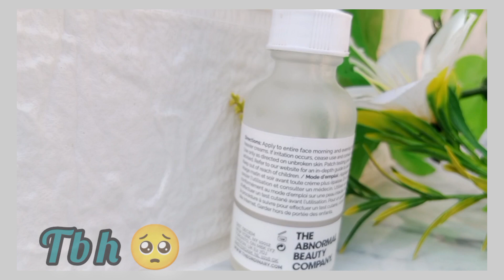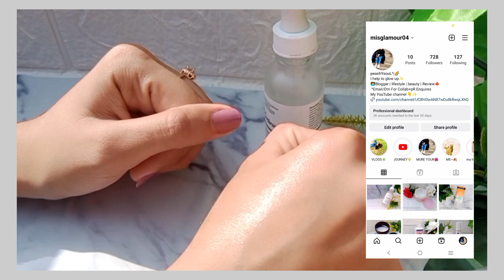Ordinary niacinamide Serum Honest Review 🌺🍂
Ordinary niacinamide serum price and Honest Review?
what are the price of Ordinary niacinamide serum?
what are the benefits of Ordinary niacinamide serum?
how can I get Ordinary niacinamide serum??
what are the purpose of Ordinary niacinamide serum?
how can we get Ordinary niacinamide serum?
the affordable serums in Pakistan?
the prices of serums in Pakistan?
how can we control acne ?
where we can get Ordinary niacinamide serum??
what are the uses of Ordinary niacinamide serum?
best and Affordable Ordinary Niacinamide serum?
how can we buy Ordinary niacinamide serum?
why we apply serums?

you can buy i from the page I mentioned on my Instagram page!